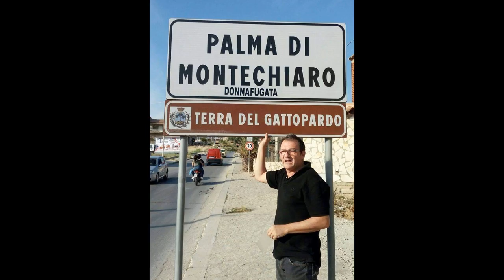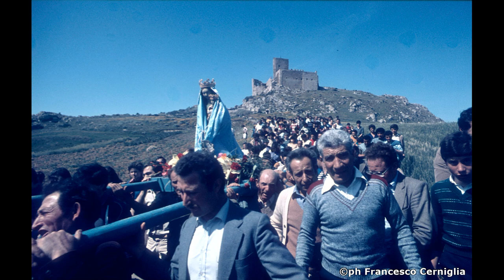Madonna del Castello con foto del 1983 - Palma di Montechiaro - i Ragni - Amami, più, di più, di più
Madonna del Castello con foto del 1983 - Palma di Montechiaro - con i Ragni - Amami, più, di più, di più

Palma di Montechiaro - La Città del Gattopardo dei Tomasi di Lampedusa - Sicilia , provincia di Agrigento

Fondata da Carlo Tomasi di Lampedusa il 25 aprile 1637

Feste Padronali: Festa di Settembre l' 8 Settembre,  Madonna del Castello.
Exstra: u Scontru, Antinna, Giovedì Santo , Venerdì Santo, Carnevale, Sindaco.

Mare: Marina di Palma, a Cala Vincenzina, Ciotta, Facciomare, Malerba, Cala Tenna, Capreria

Cosa visitare: Castello Chiaramontaro di Marina di Palma, Torre San Carlo, Palazzo Ducale, Palazzo degli Scolopi, Monastero delle benedettine, Chiesa Madre, Chiesa del collegio di Maria, Chiesa Pulgatorio, Chiesa Sant'Angelo, Calvario ( cravaniu ) , comune. Giuseppe Tomasi di Lapedusa : libro o  Romanzo il Gattopardo Piazza Giulio Tomasi ex villa comunale con le statue di Giuseppe Tomasi di Lampedusa, Carlo Tomaso di Lampedusa e di Giovanni Battista Hodierna , piazza Provenzani il Monastero delle benedettine, piazza Matteotti teatro - ex Cinema, piazza Garibaldi, piazza Aquilino. Vedere la Nuvena o Novena di Natale, Comune di Palma di Montechiaro, al Molo, porto turistico di Marina di Palma, Santa croce alla chiesa Immacolata, festa patronale di settembre  8 settembre madonna del Rosario , Villaggio Giordano parco archeologico della Zubbia,  Calvario con i ruderi dell'antica chiesa di Santa Maria della Luce nel 1650.  Bed and Breakfast  Palma di Montechiaro hotel porto turistico di Palma di Montechiaro , Scuola elementare II° Circolo, Scuola Elementare "De Amicis",  Scuola elementare Pirandello , Scuola elementare "Silliti", Scuola Materna S.Pio, Scuola Elementare e materna, Istituto Comprensivo Francesco Cangiamila,   Scuola elementare Pietre Cadute , Scuola materna Domenico Provenzani, Istituto Comprensivo Angelo D'Arrigo, Scuola elementare Rosario Livatino, Scuola materna Giuliano Guazzelli , Scuola Media Statale Giuseppe Tomasi di Lampedusa , Liceo Scientifico Giovan Battista Hodierna, polimed , pronto soccorso guardia medica di Palma di Montechiaro farmacia Alessi Giglia Incardona Miceli Vajola Puma , mobili gulino, dottore, negozio di abbigliamento scarpe sport cerimonie, scarano autodemolizioni, pizzeria, ristorante bar palestra , autoricambi, ufficio postale, posta, banca , dentista, ortopedico cardiologo , oculista, parrucchieria, luxottica, piazza matteotti, piazza garibaldi, piazza provenzani, piazza giulio tomasi di lampedusa, piazza aquilino, castellaccio di palma di montechioaro , fontana Spina, Via Pietro Nenni, via Diaz, via Roma, via Turati, via Carlo Max, via Giosuè Fiorentino, Via Meli, Via Crispi, via Pirandello, Corso Sicilia, via Tenente Palma, via Tukory , Regista Luchino Visconti del gattopardo, via 1 aprile, via della Repubbica, via Macchiavedi, via Oberdan, Carlo Pisacane, Guido Rossa, via Cangiamila, via Valasquez, via Cavour, all'arene delle rose. , Cinema Cineteatro Chiaramonte di Palma di Montechiaro , via Tukory, via Da vinci, via 15 aprile, strada ferrata, via delle Alpi, statale 115 variante, via Palermo, via Imera, via Catania, via Caltannisetta, viale del tramonto, via Neruda, via Brodolini, via fiume d’italia , via Amendola, scuola guida, Stadio Comunale di Palma di Montechiaro, villa comunale di Palma di Montechiaro, Scalinata della chiesa Madre di Palma di Montechiaro. , b&b hotel bed and breakfast di palma di Montechiaro, foto e video di Palma di montechiaro. , b&b hotel bed and breakfast di palma di Montechiaro, foto e video di Palma di montechiaro, , festivita feste Palmesi , KYLIX , Ristorante Pizzeria Sale Marino, Ristorante Pizzeria VIII Arco, Zingarello ristorante   Bar la stazione , Bar Mazza 1970, Plaza Slow Drink, Bar Gattopardo, Bar Roma , Bar del corso, Il Principe di Salina, Blue in , Vecchio Mulino, Pizzeria de Paris, Nu Edge Cafè ,  Saudade Verão Club ,El Besito Beach, Havana Libre , Coco Bongo Bamboo Lounge Beach, , MD, Eurospin , ultime notizie, meteo, abitanti palmesi, 92020, 0922,  dolce, biscotti a riccio,  Palma in drone , Siti archeologici , Grotta Zubbia, Castellazzo, Piano Vento , Monte Grande, Ciotta, Malerba, Vincenzina, Contrada Tomazzo, o Ritu, Bibblioteca comunale,  famiglia tomasi, Sicilia, Italia. , Baia delle Sirene , Punta Bianca Piazza Santa Rosalia